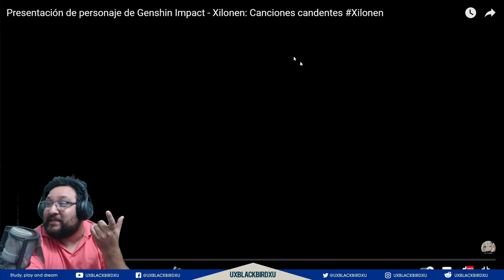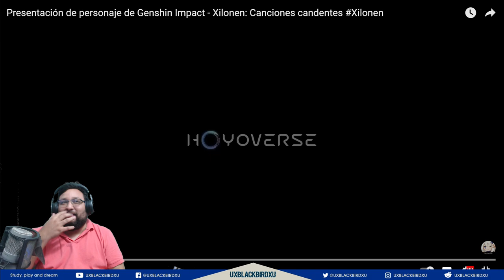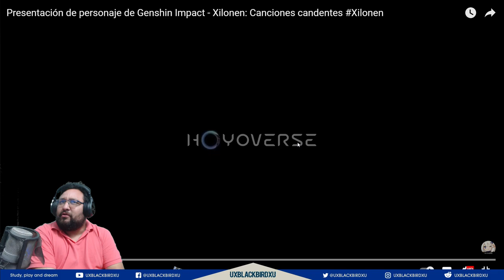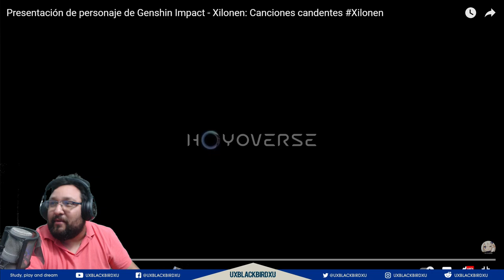▶️ Mi reaccion a Presentación de personaje de Genshin Impact - Xilonen: Canciones candentes